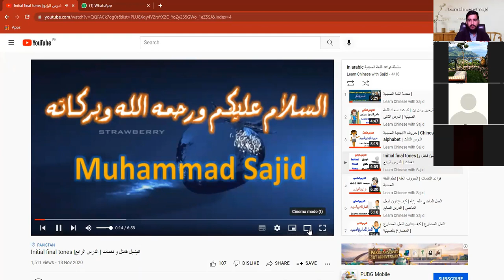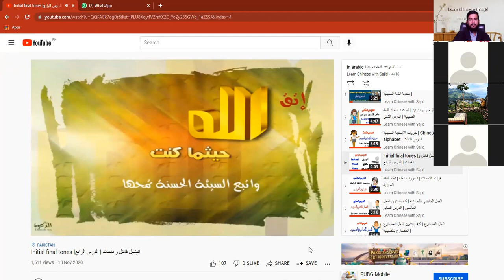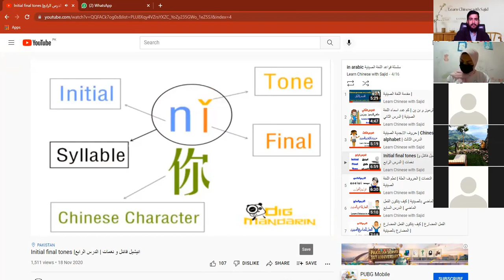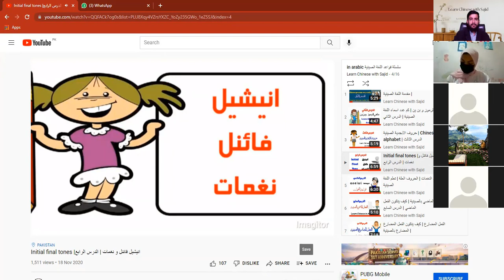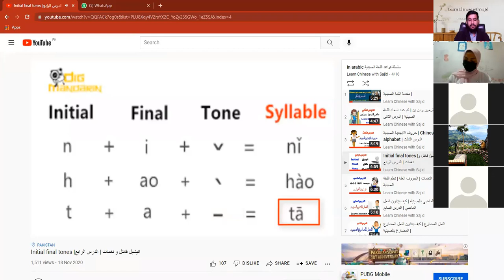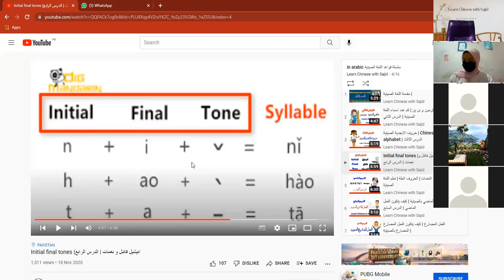Zh Ch Sh | البدایات | Part 2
لقد بدأنا الآن في التحدث باللغة الصينية. وفي هذا الصدد سوف نقدم للأطفال وبالنسبة للبالغين أيضا محاضرات بسيطة جدا والمحاضرات التي من شأنها أن تساعدهم على التحدث باللغة الصينية بسهولة جدا.